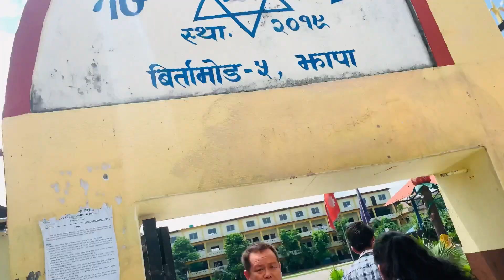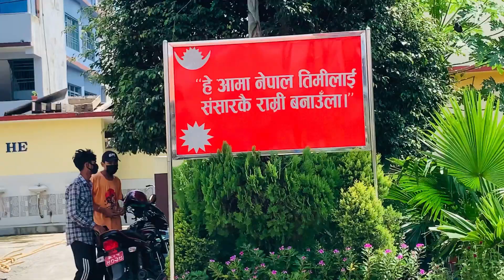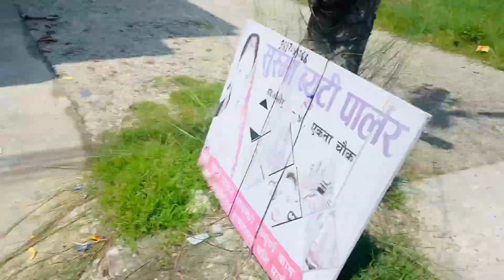Birthamod vlog+new information( solo culture dance competition)@RakshaKirati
Hello everyone sewa,namaskar🙏 hajur haru samu maile vlog +new information(solo culture dance competition) liyara aai sakko xu yadi hajurharu birthamod ko hunuhunx vane yas competitionma sahavagi hunuhola ,ra hajur haru mero video pailo palta herdai hunuhunx vane mero video lai like , comment, share gari yo videolai sabai samu puraidinu hola ra mero channel lai subscribe gari najikaiko bell icon lai dabai malai dherai maya gari dinu hola dhanyawod😍🙏! Special thanks:
Gadgets: IphoneX
Mic: Boya
Thank you all the viewers.